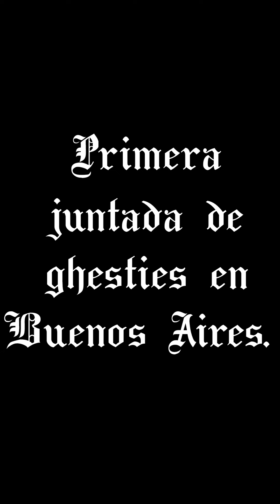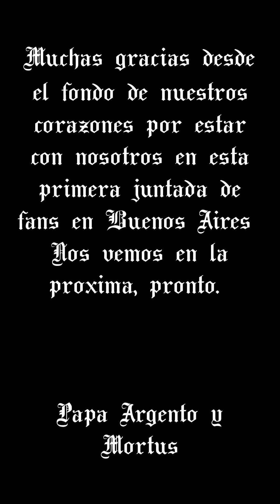Primera juntada de Ghost en Buenos Aires.